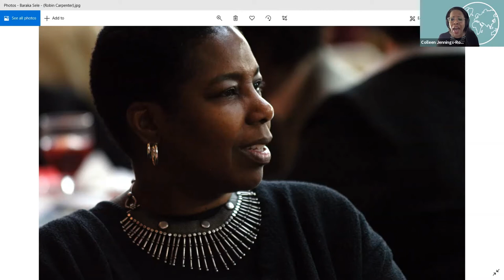How did we get here with IPC on Monday 1 March 2021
The International Presenting Commons (IPC) in collaboration with HowlRound presents the conversation How did we get here? The History/Future of International Presenting: The US Perspective livestreaming on the global, commons-based, peer-produced HowlRound TV network at howlround.tv on Monday 1 March 2021 at 4 p.m. PST (San Francisco, UTC -8) / 6 p.m. CST (Chicago, UTC -6) / 7 p.m. EST (New York, UTC -5).

This past year has taken its toll on the global cultural exchange with COVID-19 shutting down the world, social justice unrest from the George Floyd shooting, and the isolationist agenda from the past White House administration, the presenting of international artists has taken a backseat. As we move forward and our theaters, festivals, and cultural gathering spaces reopen, it is crucial and imperative that we shore up the practice of, the process and presentation of international artists. Knowing that we have had a rich history of doing so, we must examine the foundation—a look back to move forward.

The individuals that paved the road for exchange will share with us the “why” that history launched many successful and fruitful relationships and led to strong cultural diplomacy.

Moderator: Colleen Jennings-Roggensack

Panelists include:

    Baraka Sele—Africa
    Cristina King Miranda– Mexico and Puerto Rico
    Joe Melillo – Europe
    Olga Garay-English—Latin America and The Caribbean, Former Funder
    Philip Arnoult — Eastern Europe
    Rachel Cooper — Asia (Indonesia, Myanmar)